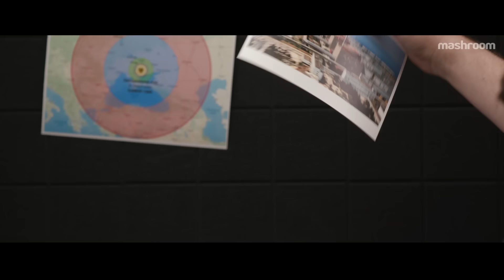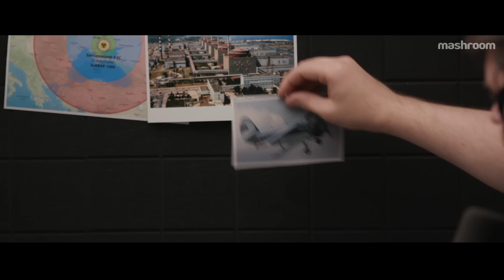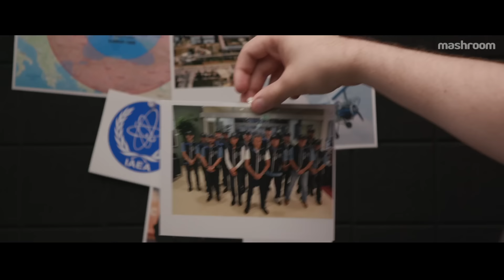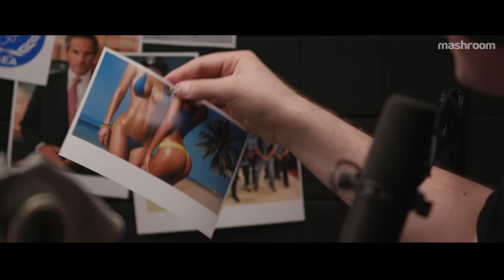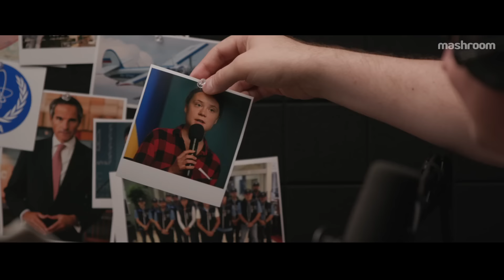Взрыв на ЗАЭС: мир перед ядерной угрозой, права человека и Спанч Боб || Не выходя из комнаты #11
Взрыв на Запорожской АЭС — главная тема недавних новостных сводок. Украина разослала гражданам методички, что делать, чтобы избежать радиации. Представитель "Росэнергоатома" утверждал: ВСУ ударят по станции БПЛА и "Точкой-У". Назывались даже конкретные даты. И миллионы человек постоянно обновляли ленту, чтобы узнать, случилось ли что.

Нас пугают новым Чернобылем. Обещают, что после взрыва на территорию Украины войдёт контингент НАТО, кто-то говорит даже о применении ядерного оружия.

В новом эпизоде подкаста "Не выходя из комнаты" Сергей Изотов и Иван Орлов-Смородин обсуждают, правда ли так легко взорвать ЗАЭС, кому и зачем это нужно, что именно будет в случае катастрофы, при чём тут Спанч Боб, и как "ядерную проблему" делают частью нашей новой нормальности.

На связи был Евгений Вашукевич
Кандидат физико-математических наук, популяризатор науки

Все эпизоды подкаста доступны в аудиоформате

Таймкоды
00:00 — Интро
02:05 — Зона радиационного заражения при аварии на ЗАЭС
03:02 — История Запорожской АЭС
03:50 — Почему нас пугают новым Чернобылем?
07:36 — Что говорили в СМИ?
08:43 — Насколько масштабна угроза?
10:25 — Специальный гость — Евгений Вашукевич
11:07 — Устройство современных АЭС
14:14 — О последствиях техногенных ядерных катастроф
16:06 — Заденет ли ядерный взрыв Москву и Петербург?
16:53 — О психологическом состоянии сотрудников ЗАЭС
18:24 — О МАГАТЭ и Рафаэле Гросси
22:53 — Подоляк об угрозе подрыва ЗАЭС
23:32 — О политических последствиях потенциального взрыва
25:14 — Кому и почему выгодна авария на АЭС?
26:24 — О концепции прав человека и гуманности
30:09 — Как атомная бомба связана с женским бикини?
31:59 — Спанч Боб как модель постъядерного миропорядка
34:23 — Как "ядерную проблему" делают частью нашей новой нормальности
36:22 — Грета Тунберг спасёт планету?
37:58 — Популяризируем концепцию новой нормальности

Тот же Mash Room, только в видео. Объяснялки про всё: от поп-культуры до премудростей науки, но обязательно простым языком и с фирменной подачей.